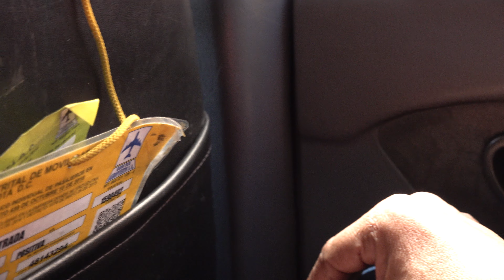Corte del video Clip del tema Llena de amargura de Alberto Diaz y Grupo Sensación (Colombia)